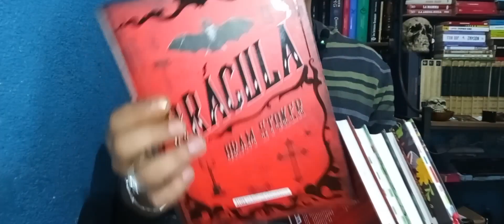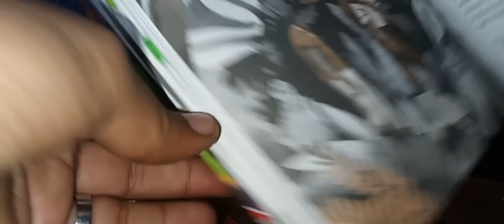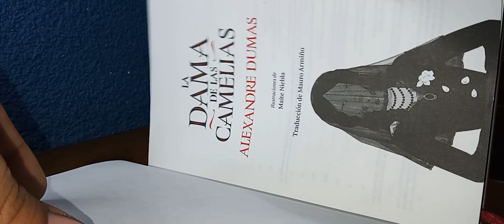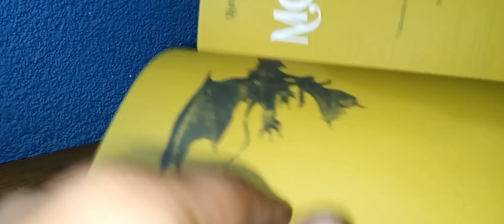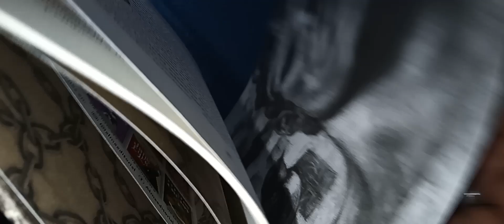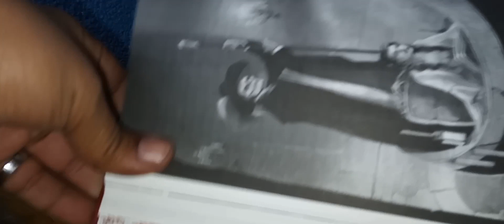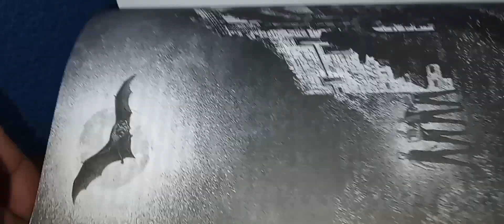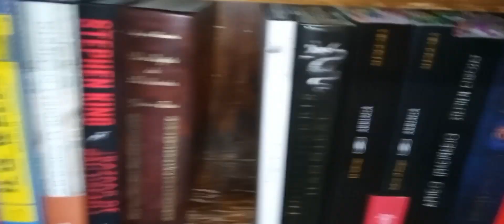📚 Mis libros de ALMA CLÁSICOS ILUSTRADOS 📚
Hoy repasamos ilustración por ilustración estas preciosas ediciones de Alma Cláscios así como los detalles de cada una en las portadas y estilos…

00:00 Introducción
01:40 Catálogo de la editorial
02:22 Ilustraciones a color
02:48 "Cuentos de amor de locura y de muerte"
04:04 "La dama de las Camelias"
07:06 "El Monje"
09:59 "El fantasma de Canterville"
11:50 "El fantasma de la ópera"
14:32 "Drácula"
17:30 Mis otras colecciones
18:57 Despedida

Mi novela «TU ASESINO»
Leer fragmento gratis